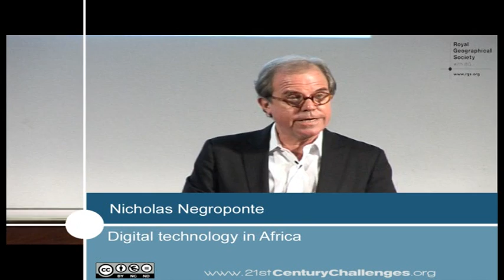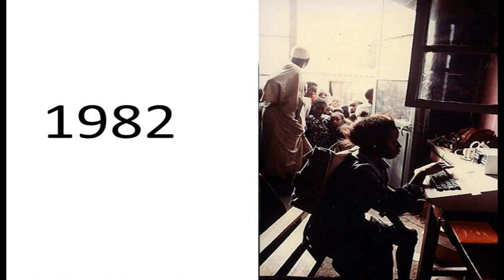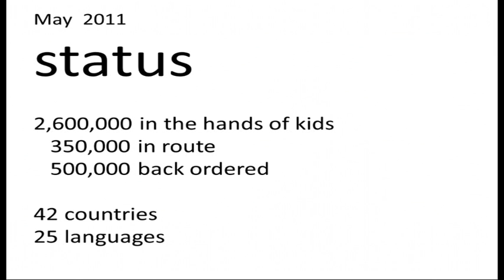Nicholas Negroponte, One Laptop Per Child - Digital technology in Africa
This talk is taken from the 21st Century Challenge event 'Digital Technology in Africa' -- exploring whether the internet, mobile phones and laptops can offer the countries of Africa realistic educational and economic opportunities?

Professor Nicholas Negroponte is Founder and Chairman of the One Laptop Per Child non-profit association. He is currently on leave from MIT, where he was co-founder and director of the MIT Media Laboratory, and the Jerome B. Wiesner Professor of Media Technology. He is also author of the 1995 best seller, Being Digital, which has been translated into more than 40 languages.

This video is available under a Creative Commons Attribution-NonCommercial-NoDerivs license, which allows you to download and share it as long as it is credited, but you cannot change it in any way or use it commercially.